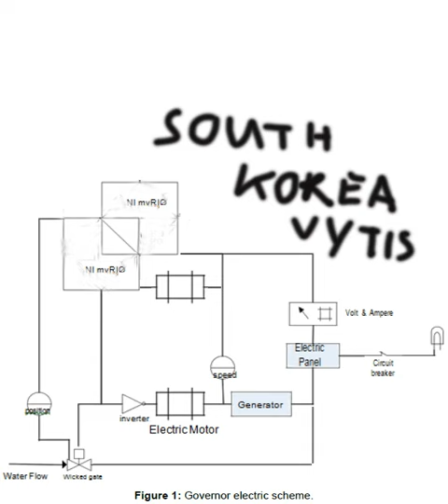South Korea VYTIS DESIGN